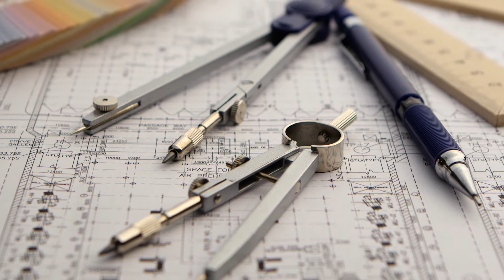StatMo.in - India's biggest Online Stationery Portal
StatMo.in understands this shift in focus and has grown to cover a wide range of office products from paper and pens to ink toners and computer accessories.
Buying office supplies & stationery from StatMo.in guarantees you high-quality products, competitive prices, and a reliable service every time.

Keeping in mind the demands on our time in today's’ busy routine, online stationery shopping should be a pleasure rather than a chore. You’ll find everything you need, right here at StatMo.in!